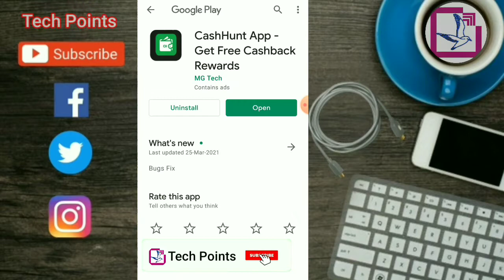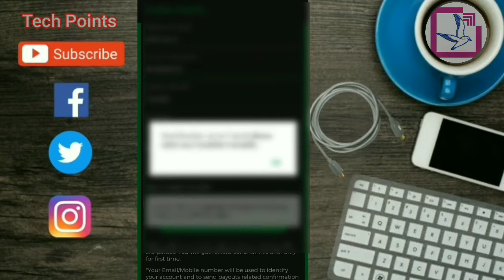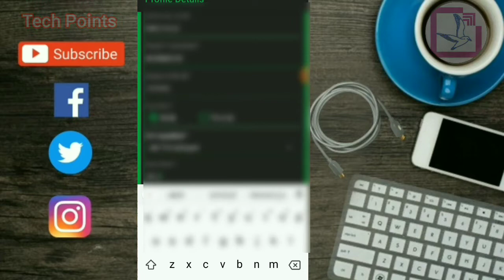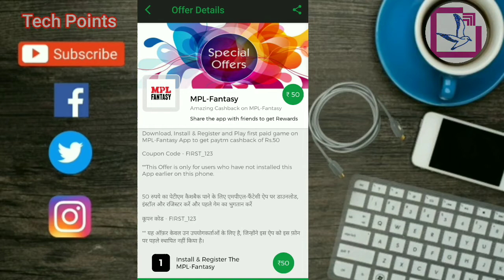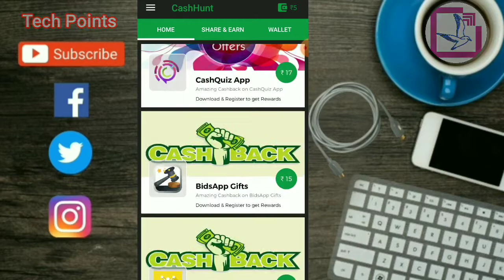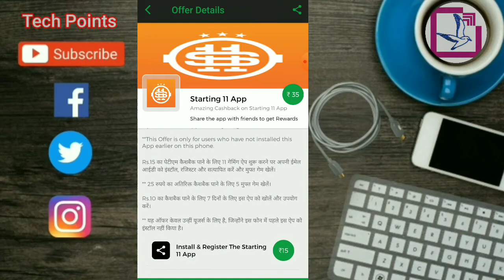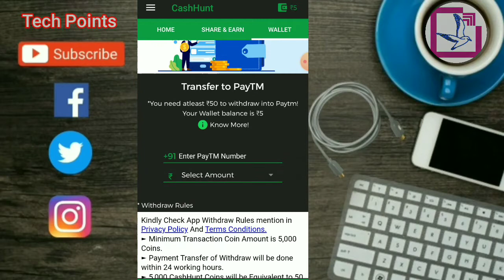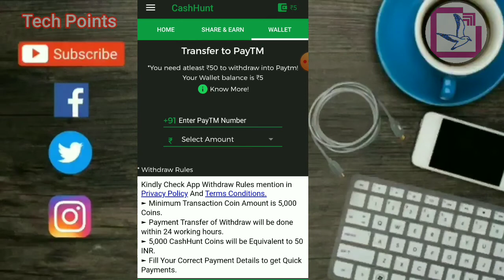500 New Earning Apps 2021 |Today Free Paytm Cash | Best Paytm Cash Earning Apps 2020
500 New Earning Apps 2021 |Today Free Paytm Cash | Best Paytm Cash Earning Apps 2020

Referal code -52F16169

Today play and earn Paytm 1000 free Paytm cash from best